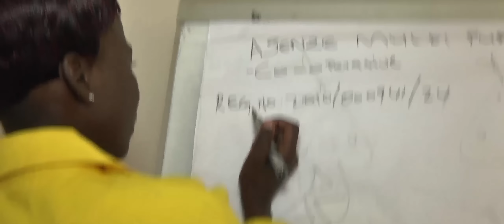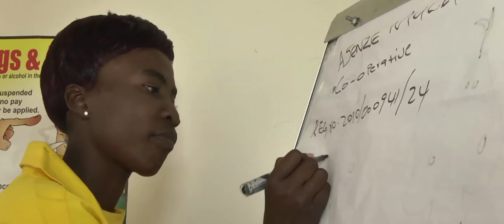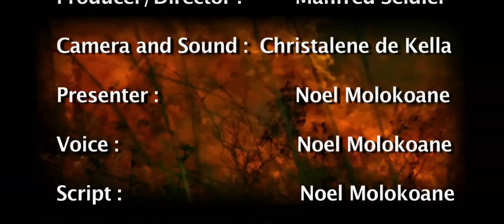Episode 27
Dear Colleagues

WoF TV News Episode 27 is now available to view!

Watch the latest episode on the WoF TV YouTube channel, Working on Fire website or the Kishugu intranet.

Here is what you will find in the news:

    Nombuso Mthembu of Carltonville base in Gauteng is an aspiring business woman
    The Communications and Fire Awareness Department attend a workshop in Midrand.
    Gauteng Ground Operations Manager Kgomotso Moagi shares her journey in Working on Fire.

Happy Viewing!